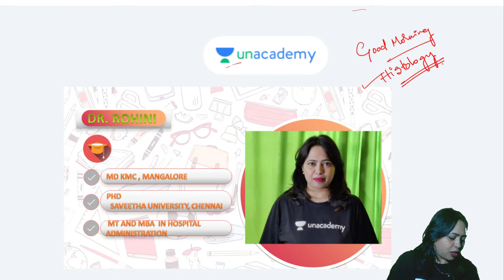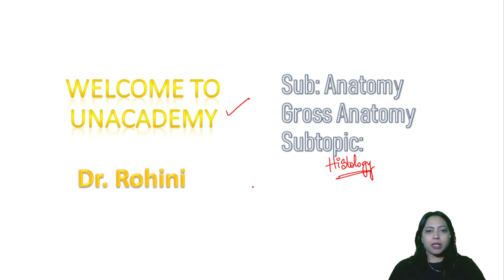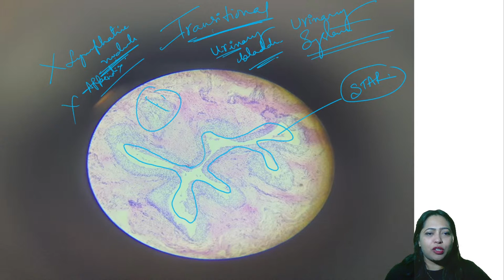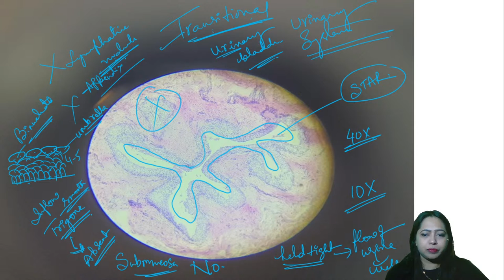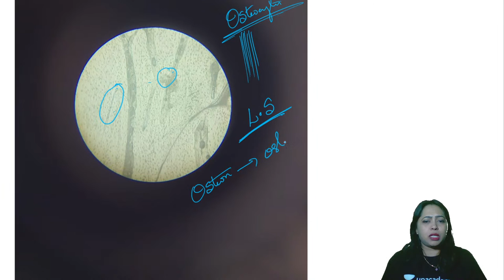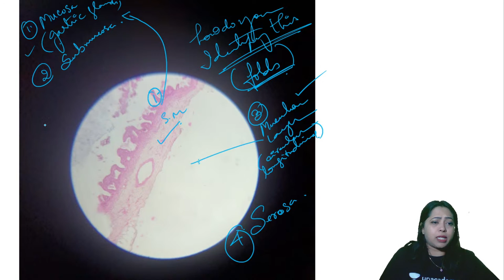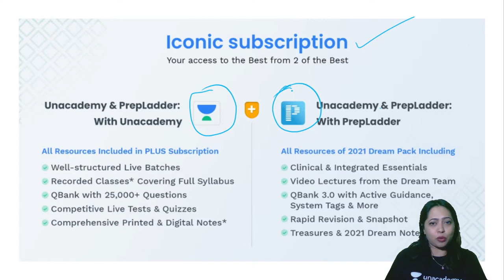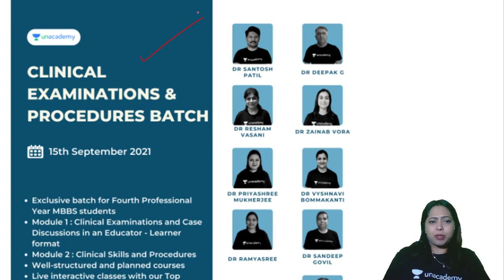HISTOLOGY | NEETPG'22 | Anatomy | Let's Crack NEET PG | Dr.Rohini Avadhani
In this session, Dr. Rohini will be teaching about HISTOLOGY  Anatomy for NEET PG 2022

Dr. Rohini and other Top Educators take classes on Unacademy App.

Iconic:
- Live Batches
- Recorded Classes
- QBank & Notes*
- Video Lectures
- QBank 3.0
- Rapid Revision
- Snapshot & Treasures